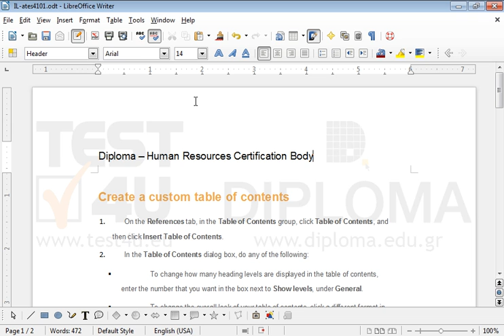Navigate from Desktop to IL-ates\LO_Writer folder and open the image Exercise.jpg. Then apply...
Navigate from Desktop to IL-ates\LO_Writer folder and open the image Exercise.jpg. Then apply all necessary formats on the document appearing on your screen, so that it looks like the document appearing on image Exercise.jpg. Make sure that the date appearing on the footer is the current one.Want more?